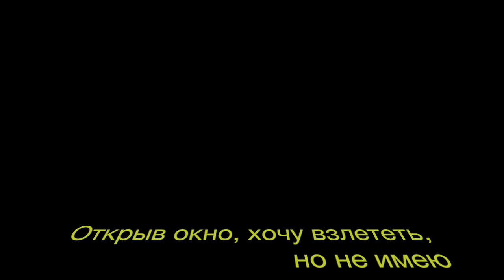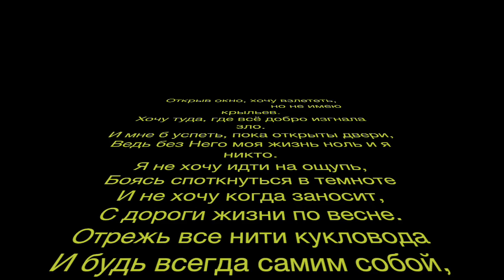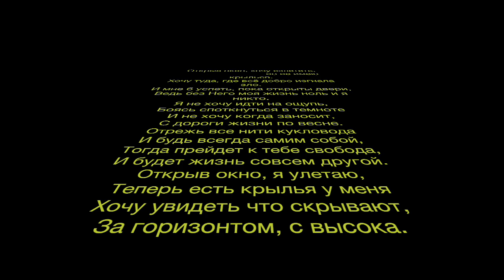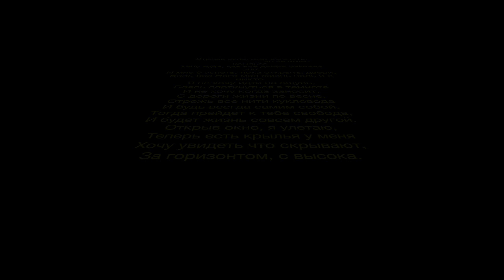Свобода - Vapaus (Vadim Watson)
My friend Vadim singing and playing drums. I played some balalaika and stuff. A great song by Vadim. Pity I don't understand the lyrics but its about freedom anyway :)